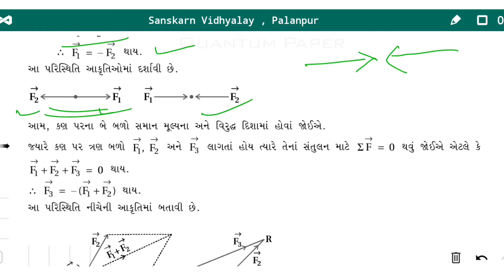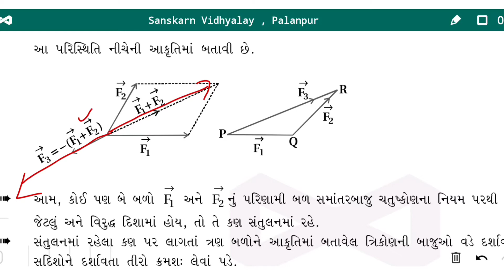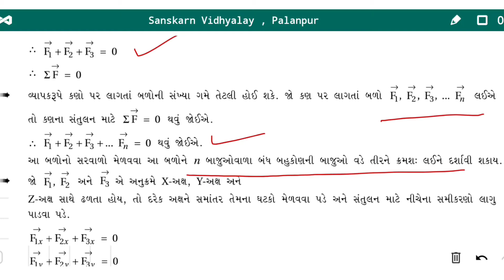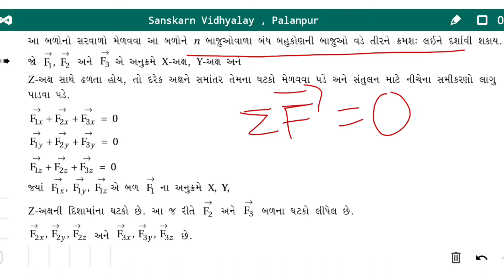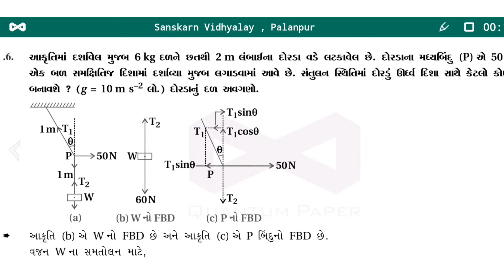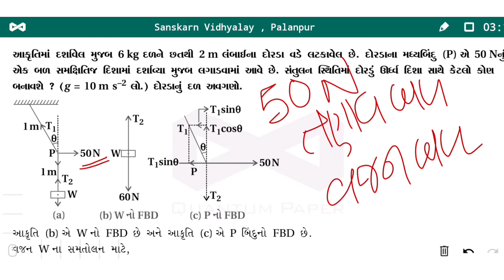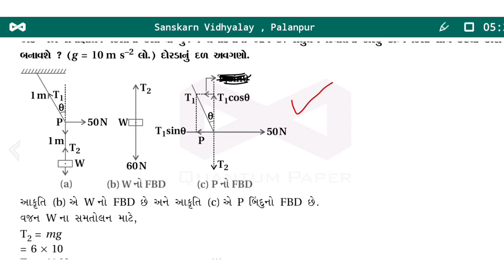Physics class 11 chapter 5 illustration 5.6